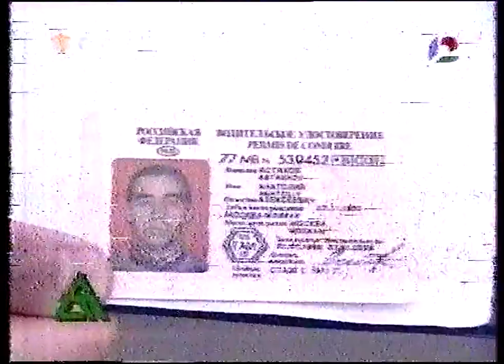Дорожный патруль (ТВ6, 11.01.2002)